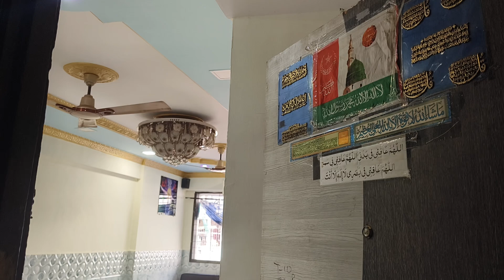2 BHK sale mein 2 floor register society shaadi Mahal Road Amrit Nagar 34 Lakh negotiable 8104649292